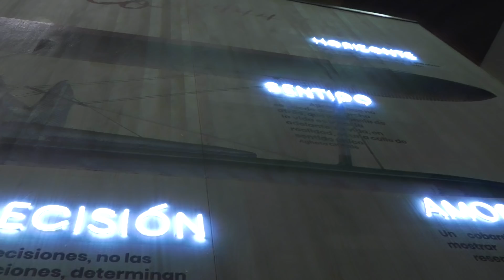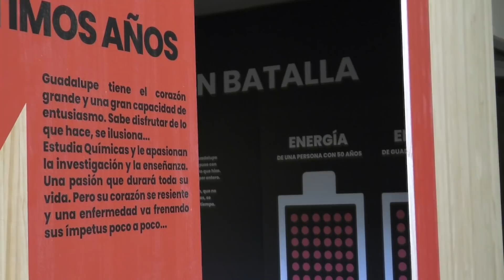Inauguración de ‘Guadalupe. Vive la experiencia’, una exposición sobre la próxima beata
La nueva exposición sobre Guadalupe Ortiz de Landázuri: ‘Guadalupe. Vive la experiencia’, se inauguró el 13 de mayo en el colegio Tajamar. Una exposición vivencial abierta a todos los públicos.